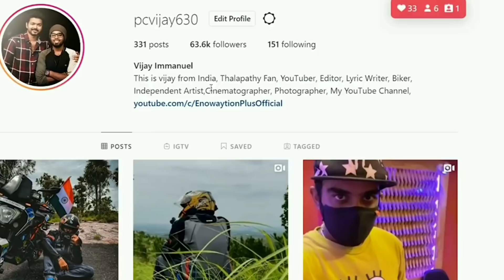Pubg Banned 😱 - How Do I Tell You 😂 | Enowaytion Plus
( Visit The Above Link To Do These Steps )

2. FOLLOW THE BIKERS CHOICE ON INSTAGRAM